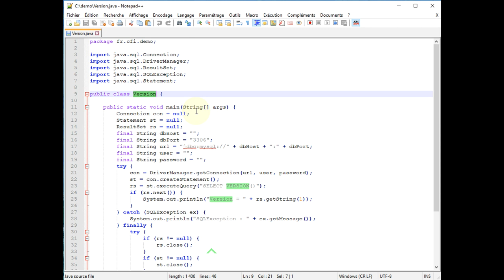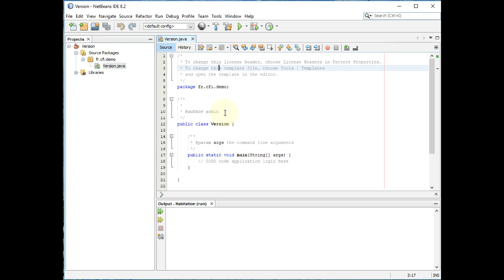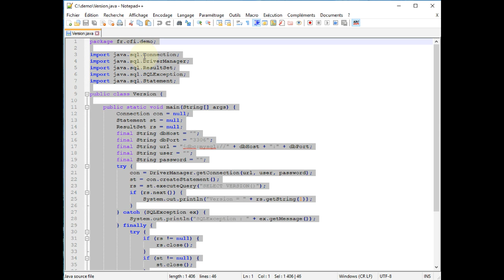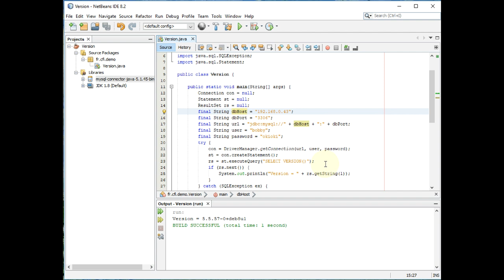Java - Connexion a un serveur MySQL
👉 Comment se connecter à un serveur MySQL avec Java